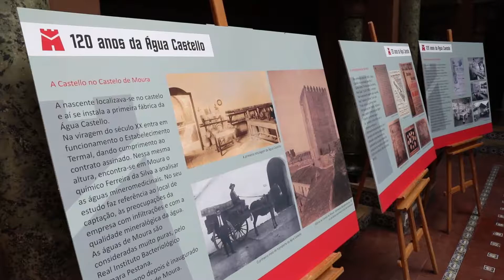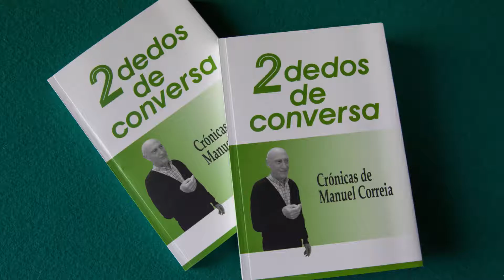Dia do Município de Moura na Casa do Alentejo